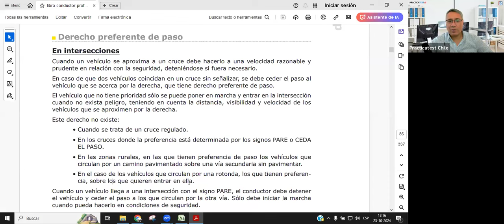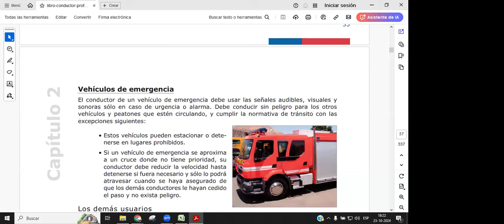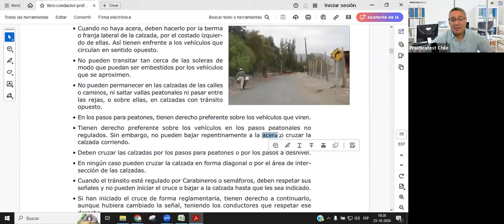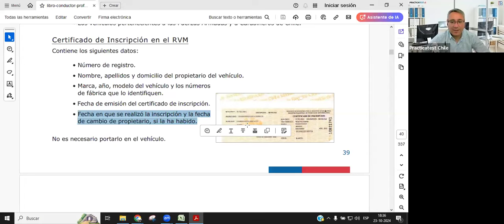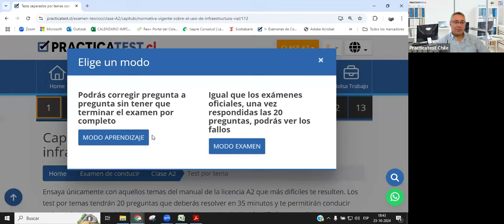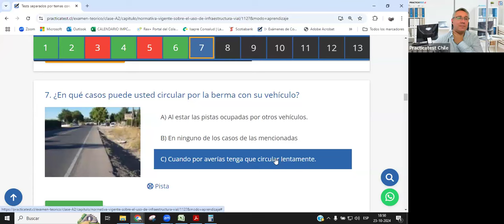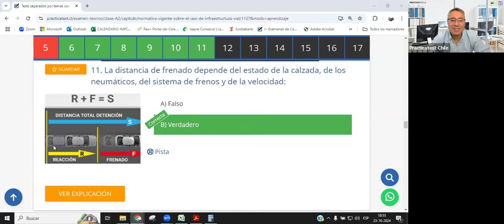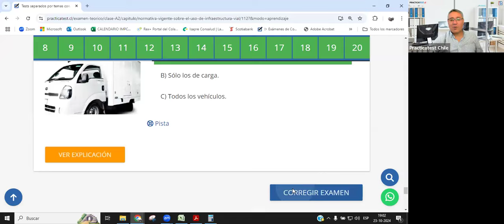259. CLASE PROFESIONAL - Licencia de conducir Chile 2024